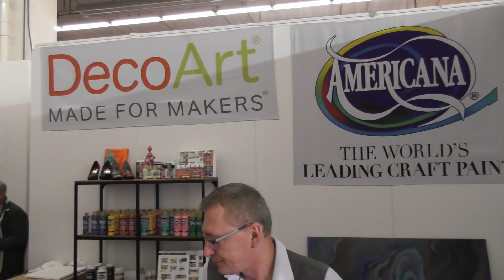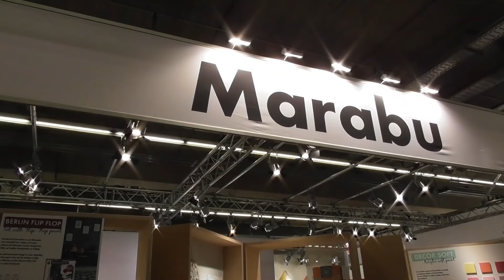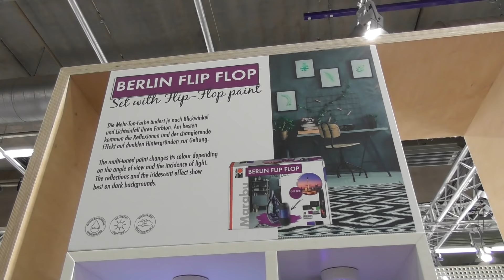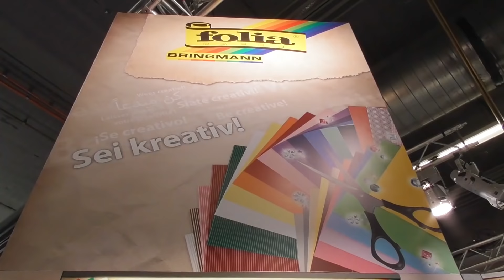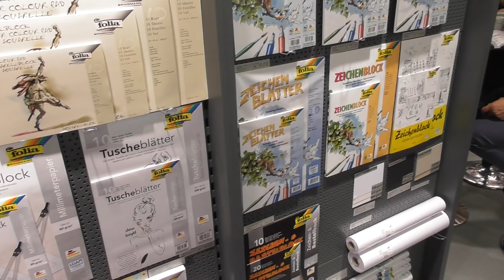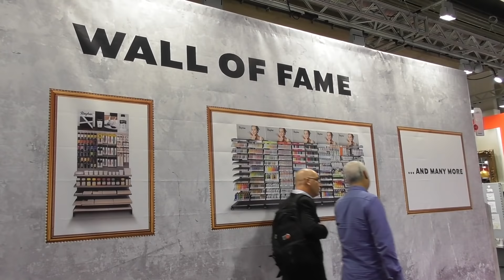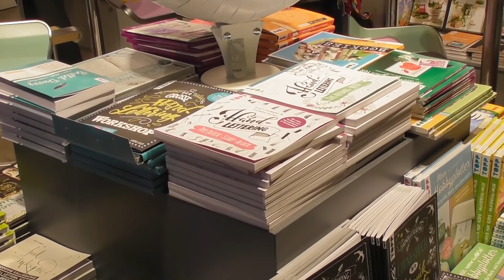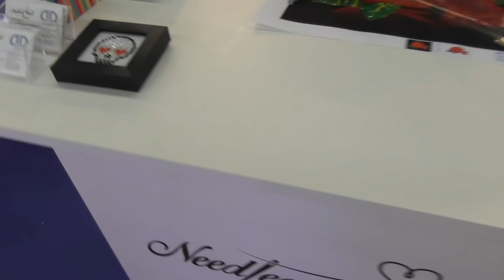Neuheiten und Inspiration von der Creativeworld 2018 | Fachmesse für Hobby und Basteln in Frankfurt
Basteln ist ein Gefühl! Auf der Creativeworld in Frankfurt wurde es allen Kreativen warm um's Herz, denn es gab reichlich Schönes zu sehen.

Vier Tage lang traf sich die Kreativbranche aus dem In- und Ausland in der Mainmetropole, um aus dem Angebot von über 300 Händlern die neusten, besten und interessantesten Produkte auszuwählen.

Die Fachmesse Creativeworld richtet sich an Händler und ein Fachpublikum, und zeigt die neusten Trends und Produkte.